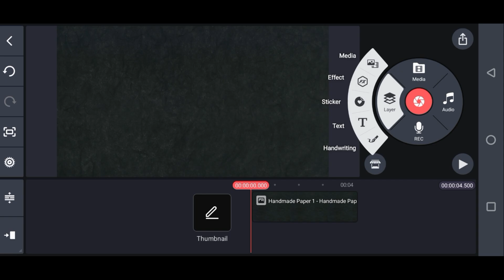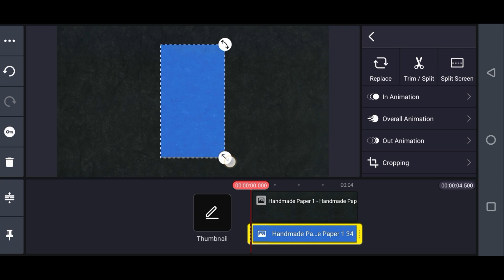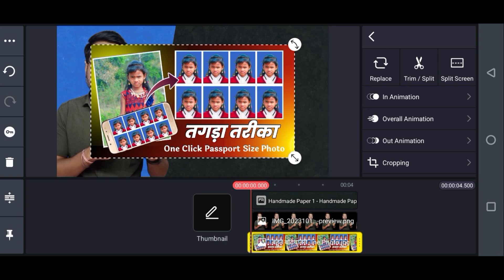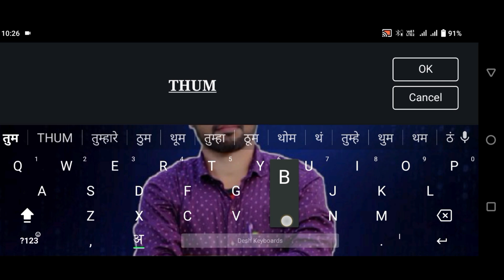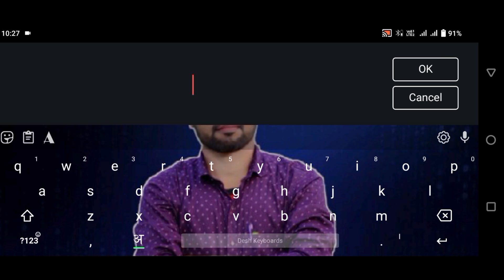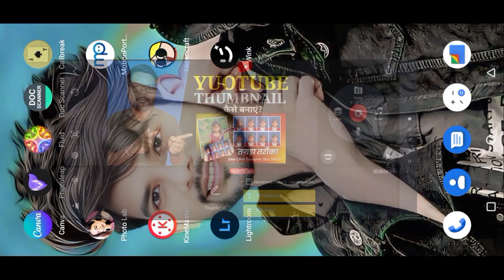KINEMASTER MAIN YOUTUBE THUMBNAIL KAISE BANAYE?How To Make Youtube Thumbnail With Kinemaster.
thumbnail
thumbnail maker
youtube thumbnail
mobile mein thumbnail kaise banaye
how to make a youtube thumbnail
kinemaster mein youtube thumbnail kaise banaye

♦️My Smart Phone
♦️MY MOBILE EDITING SOFTWARE♦️
                       NAME
1)KINEMASTER PRO
2)POWER DIRECTER